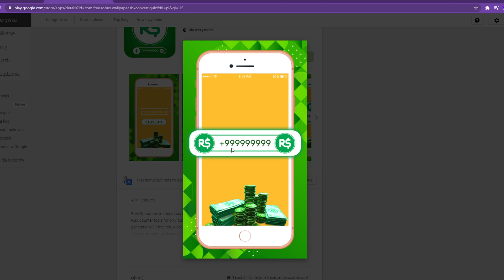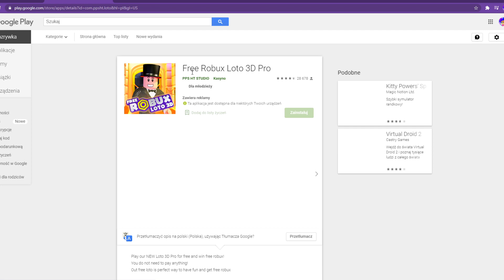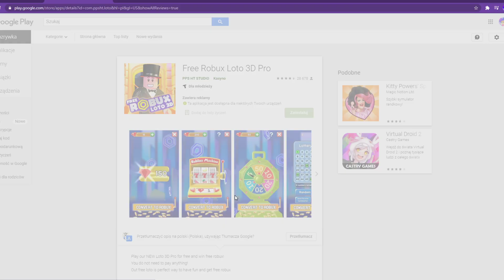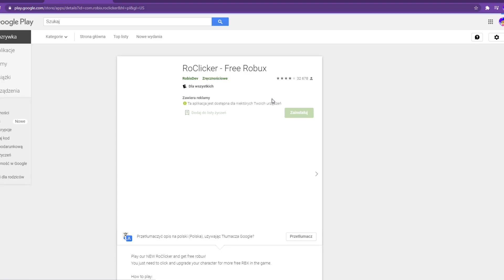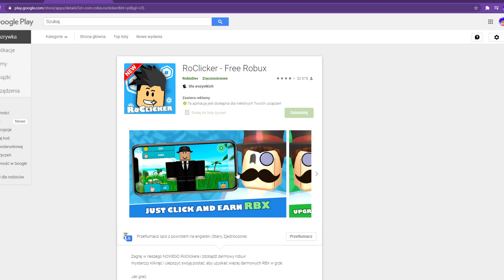APLIKACJE MOBILNE KTÓRE DAJĄ DARMOWE ROBUXY W 2021 ROKU ZA DARMO ROBUX FREE ROBUX NA TELEFON APKA